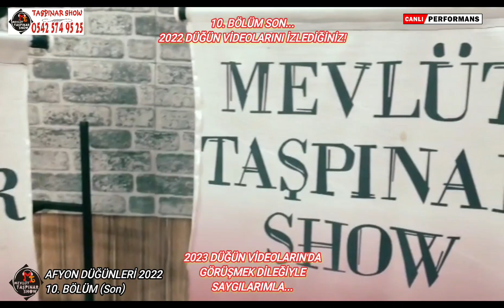10. BÖLÜM [Son] | AFYON DÜĞÜNLERİ 2022 - MEVLÜT TAŞPINAR afyon düğünler sonbölüm #2022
Selam Değerli Takipçilerim...
Ben Mevlüt Taşpınar,

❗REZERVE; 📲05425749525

⛔ AFYON DÜĞÜNLERİ VİDEOSU 10. BÖLÜM OLARAK YAYINDA, UMARIM İZLERKEN SİZLERDE ÇOK SEVECEKSİNİZ EĞLENECEKSİNİZ.

⛔ 10. BÖLÜMDE KİMLERİN DÜĞÜNÜ VAR YORUMLARDA BEKLİYORUM.

⛔ 10. BÖLÜMDE BENİM DÜĞÜN VİDEOSU YOK DEMEYİN!
DİĞER BÖLÜMLERDE KESİN OLUR O YÜZDEN TÜM BÖLÜMLERİ TAKİP EDİN VE İZLEYİN.

⛔ TOPLAM 10 BÖLÜM OLARAK YÜKLENECEK OLAN AFYON DÜĞÜN VİDEOLARINI İZLEMEK HABER ALMAK İÇİN,

⛔ İzlediğiniz, Beğendiğiniz ve yorumlarınız için çok teşekkür ederim.